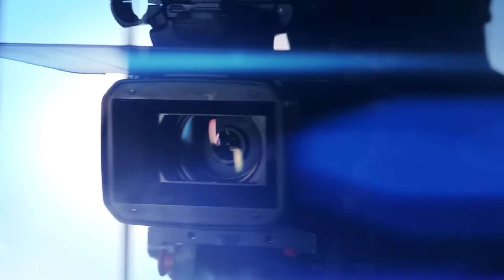PERSONAJE CALLEJERO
Personajes como este lo encontramos en las calles de New York.